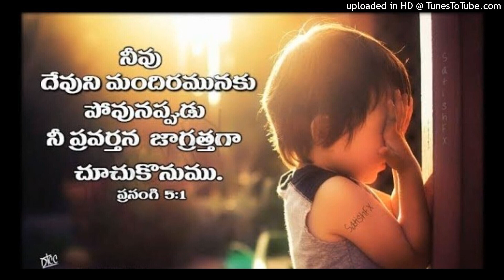Ecclesiastes 5:1 ప్రసంగి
Friday Practical Talk by Dr. Joy Solomon Raju

ప్రసంగి 5: 1
నీవు దేవుని మందిరమునకు పోవునప్పుడు నీ ప్రవర్తన జాగ్రత్తగా చూచుకొనుము; బుద్ధిహీనులు అర్పించు నట్లుగా బలి అర్పించుటకంటె సమీపించి ఆలకించుట శ్రేష్ఠము; వారు తెలియకయే దుర్మార్గపు పనులు చేయు దురు.

Keep thy foot when thou goest to the house of God, and be more ready to hear, than to give the sacrifice of fools: for they consider not that they do evil.